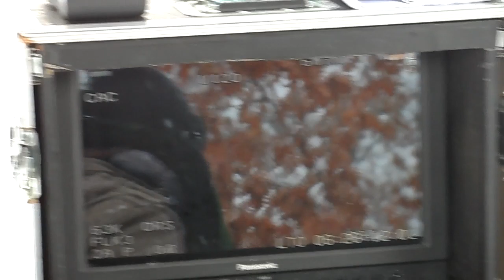Dilara Büyükbayraktar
ŞEFKAT TEPE 99.BÖLÜM KAMERA ARKASI